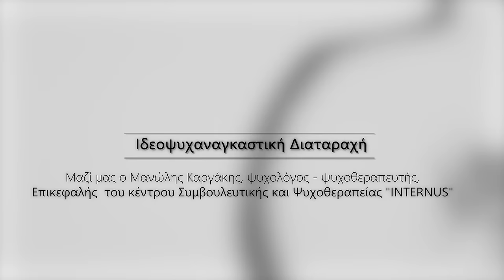Αγχώδεις διαταραχές: Ιδεοψυχαναγκαστική διαταραχή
Τι είναι οι αγχώδεις διαταραχές και πιο συγκεκριμένα η Ιδεοψυχαναγκαστική διαταραχή;
Πότε μιλάμε για διαταραχή και πότε για χαρακτηριστά που είναι χρήσιμα και λειτουργικά για τον κάθε ένα/μια από εμάς.
Ποια είναι τα χαρακτηριστικά της ιδεοψυχαναγκαστικής διαταραχής και πως μπορούμε να τα διαχειριστούμε.

Ο Μανώλης Καργάκης Ψυχολόγος - Ψυχοθεραπευτής
Επικεφαλής του Κέντρου Συμβουλευτικής και Ψυχοθεραπείας "Internus", μας εξηγεί.